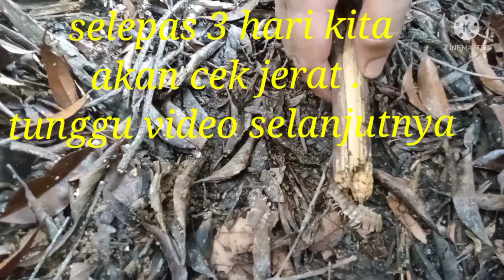ikut abun bilun menjerat babi hutan di hutan. laluannya sangat sukar gaiss